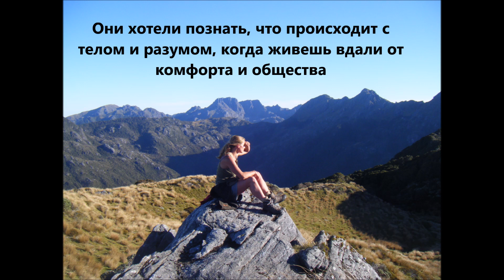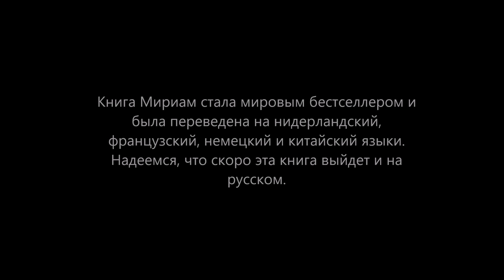Женщина в отшельничестве 🇷🇺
Please share with your Russian friends :)
Мириам и Питер прожили 6 лет в диких лесах Новой Зеландии.
Они выживали охотой и собирательством.
Этот опыт Мириам описала в своей книге "Woman In The Wilderness", которая стала мировым бестселлером.